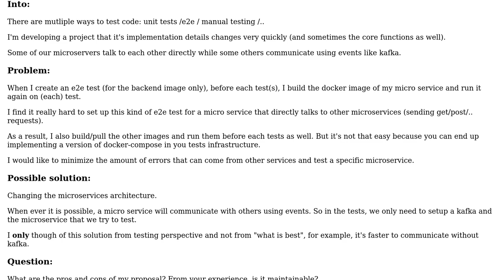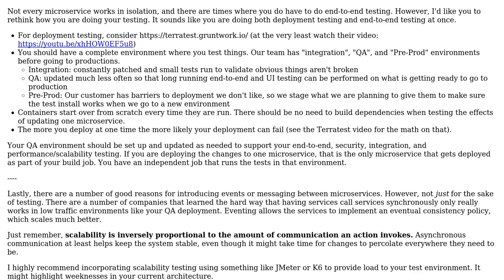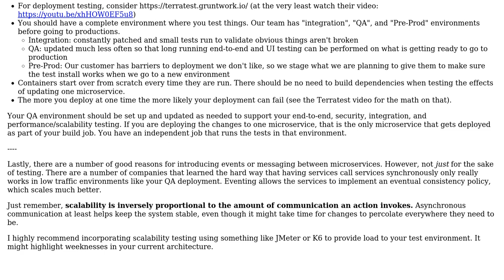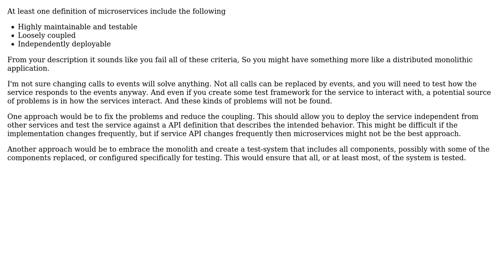Software Engineering: Testable architecture of micro-services (2 Solutions!!)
Software Engineering: Testable architecture of micro-services

With thanks & praise to God, and with thanks to the many people who have made this project possible! | Content (except music & images) licensed under CC BY-SA | Music | Images & others | With thanks to user Stav Alfi user JonasH user Berin Loritsch and the Stack Exchange Network Trademarks are property of their respective owners. You are responsible for your own actions.